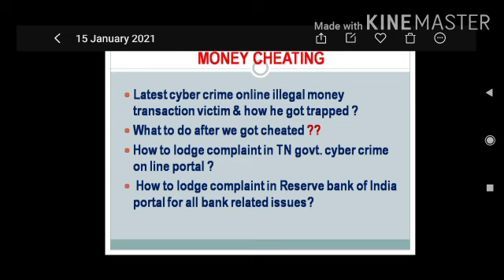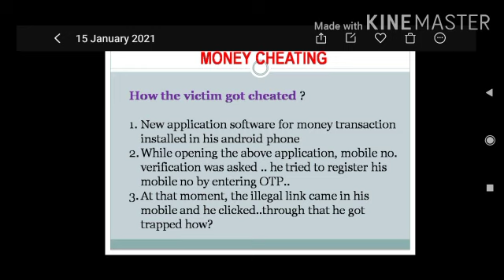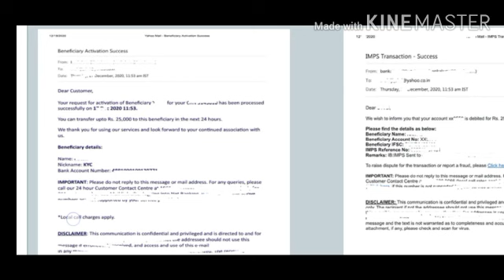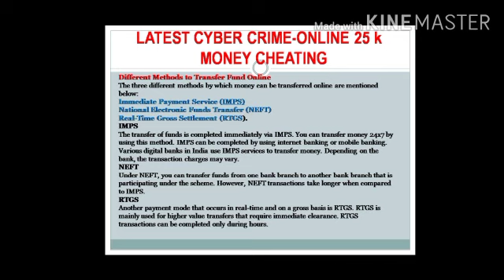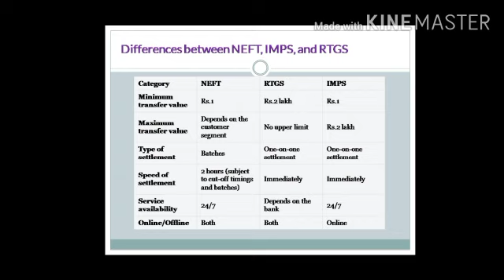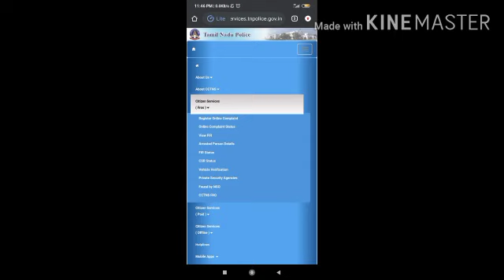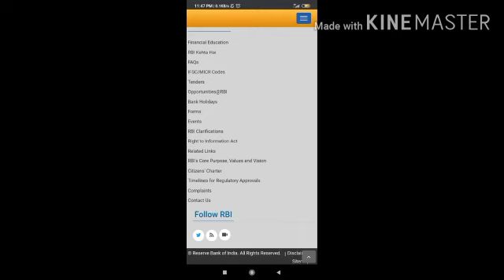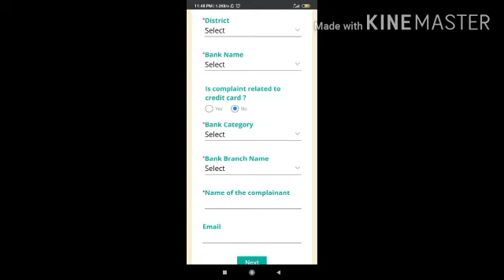LATEST FRAUD#ONLINE MONEY TRANSFER|CYBER CRIME|பண மோசடிHow to file complaint to RBI?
Latest new trick cyber crime-online fraud money transaction How to file complaint in Reserve bank of india and Tamilnadu E-Services website#IMPS/NEFT/RTGS#TAMIL